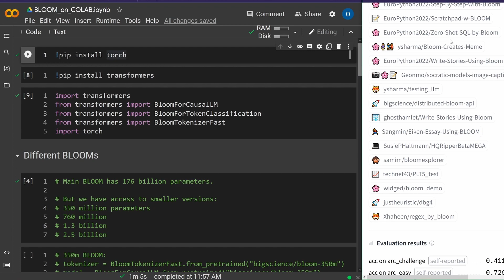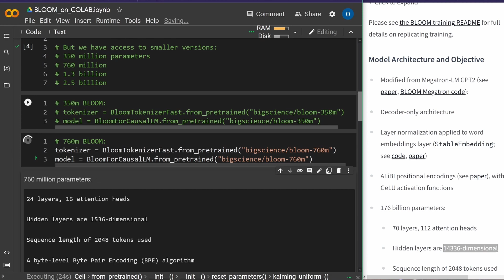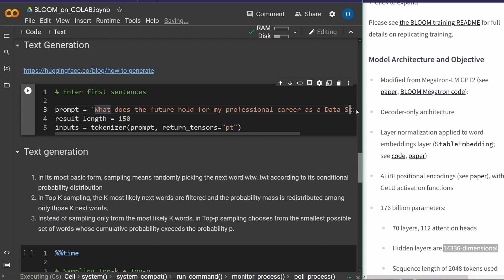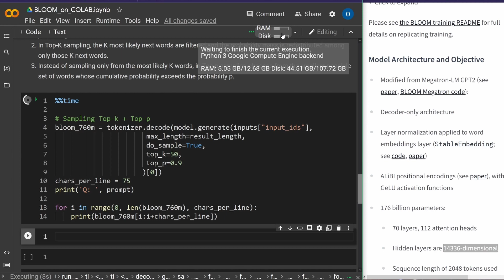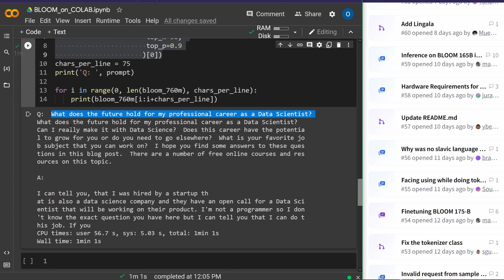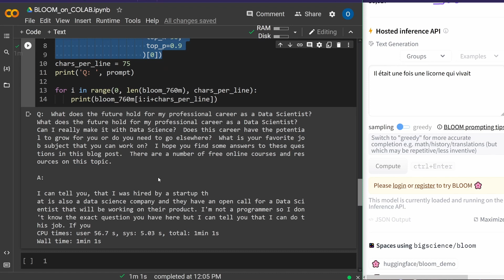BigScience BLOOM on COLAB (max tuned version) for text generation by LLM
The COLAB  implementation of BigScience BLOOM to experience for yourself. BLOOM inference with 176 billion parameters can either be achieved on professional cloud infrastructure with more than 400GB RAM (some recommend 768GB) or you can try a smaller BLOOM model on free COLAB for exploration purposes.

Here we download the 760 million parameter model from HuggingFace and run this BLOOM model on Colab for text generation, given a first sequence of words to start with. Text generation by LLMs.